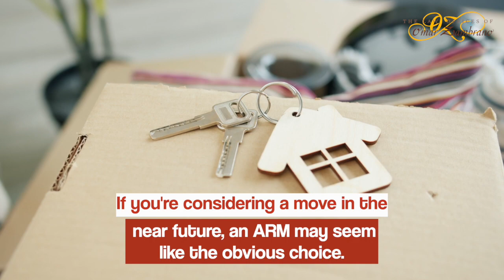Playing with Fire: The Hidden Dangers of Adjustable Rate Mortgages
Choosing between a fixed-rate mortgage and an adjustable-rate mortgage (ARM) can be a significant decision, with each option presenting its own set of benefits and drawbacks. If you're considering a move in the near future, an ARM may seem like the obvious choice. However, for those investing in a home for the long haul, a more detailed comparison of loan options is necessary to make an informed decision.

The decision between a fixed-rate mortgage and an ARM is not just a financial one; it has far-reaching implications for individuals, families, and society at large. On a personal level, the choice can impact your financial stability and long-term planning. For families, the decision can affect their ability to maintain their home and provide for their children. On a societal level, the choice between a fixed-rate mortgage and an ARM can reflect broader economic trends and the state of the housing market.

The 2008 financial crisis highlighted the potential risks of ARMs, as many homeowners found themselves unable to keep up with rising interest rates. These types of loans can be risky, particularly for those who are not fully aware of the terms and potential rate increases. It's crucial to understand the terms of your mortgage and to consider how potential rate increases could impact your ability to make payments in the future.

As an experienced attorney specializing in bankruptcy and debt, Omar Zambrano is ideally positioned to assist families who are facing financial difficulties. Whether you're dealing with layoffs, unemployment, or falling behind on payments, Omar Zambrano can help eliminate debt and provide the guidance you need.